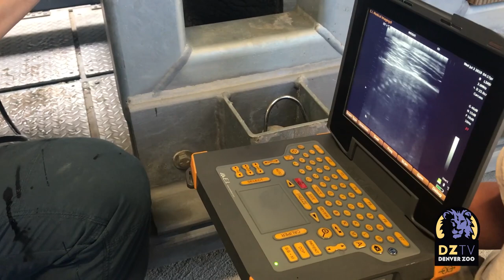How Denver Zoo Got Its Greater One-Horned Rhino Pregnant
Denver Zoo's greater one-horned rhino, Tensing, is pregnant! But getting here was no small task. Find out why our resident male rhino isn't the father, how many times we tried artificial insemination, and why we're so excited for our new calf.